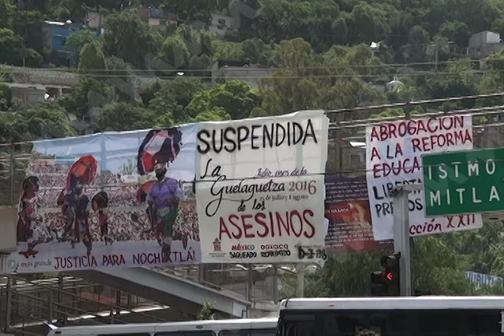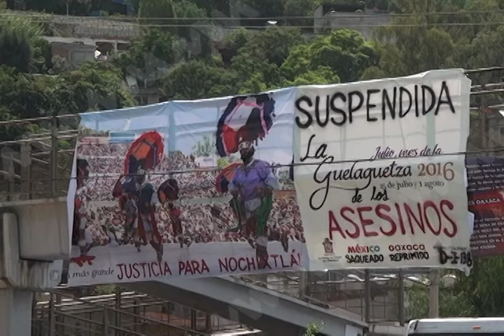Profesores de la sección 22 bloquearon los 3 accesos al auditorio Guelaguetza.